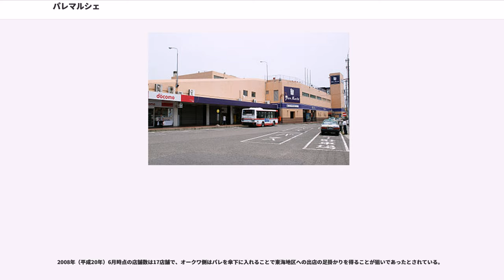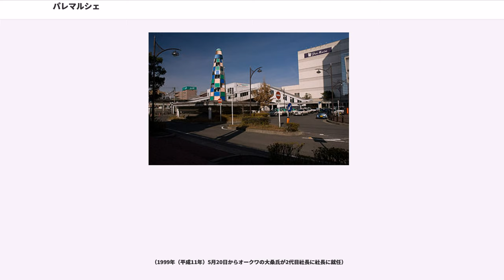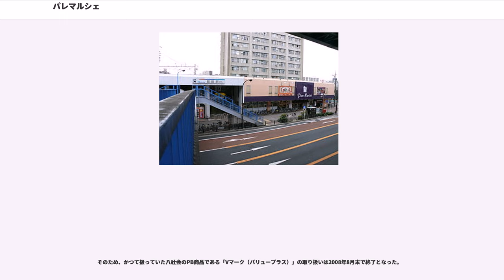パレマルシェ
パレマルシェ（英称：Pare Marche）は、オークワ（本社：和歌山県和歌山市）が愛知県を中心に店舗を展開するチェーンストアのブランド名である。
旧店名は名鉄パレ（めいてつパレ）。かつては名古屋市熱田区に本社をおく株式会社パレが運営していた。

2008年（平成20年）6月にオークワの傘下に入り子会社となり、2012年（平成24年）2月に吸収合併され、法人としては消滅した。

パレマルシェはスーパーマーケットと百貨店によって構成される。名古屋鉄道の駅周辺に立地する店舗が多い。

店名の「パレ」は、フランス語の（着飾った、優雅な）に由来する。

2012年（平成24年）2月21日に和歌山県を中心に三重県や奈良県に店舗を展開する小売業のオークワに吸収合併され、法人としては消滅したものの、店舗ブランドは維持されている。

1959年（昭和34年）2月に名鉄共栄社（現・名鉄産業）が鳴海団地内に鳴海スーパーマーケットを開設したのが始まりである。

1960年（昭和35年）9月7日には名古屋ショッピを設立し、1961年（昭和36年）4月に名古屋市千種区の名古屋市営地下鉄池下駅東口に建設された日本住宅公団の団地内にスーパーマーケットの池下店を開設した。
先述した鳴海スーパーマーケットは池下店の開設と同時に名古屋ショッピに移管された。

名古屋ショッピは1962年（昭和37年）7月に名古屋市緑区の住宅公団鳴子団地内に鳴子店を開店したのを皮切りに、岩倉団地の岩倉店や平針団地の平針店、知立団地の知立店など団地型スーパーの出店を進めて行った。

また、1962年（昭和37年）4月に二ツ杁駅に二ツ杁店を出店したのを皮切りに、同年12月に笠寺駅に笠寺店、1963年（昭和38年）3月に国府宮駅に国府宮店、同年5月に柏森駅に柏森店と母体となった名古屋鉄道の駅への多店化も進められた。

岐阜市にあった丸宮百貨店を買収して1962年（昭和37年）11月に名古屋鉄道と名鉄百貨店、新岐阜百貨店の共同出資により資本金3000万円で株式会社岐阜ストアーを設立し、12月に岐阜店を開設したのが始まりである。

1963年（昭和38年）10月に大垣駅前に大垣店を開店したのを皮切りに多店化を進め、同年11月には美濃太田店も開設している。

この他にも、1964年（昭和39年）6月に株式会社多治見ストアーを設立し、多治見市本町にあった主婦の店多治見店の営業を継承して岐阜県内でスーパーマーケット事業を展開した。

1965年（昭和40年）8月10日に名鉄ストアーを設立し、同年12月に上飯田駅に日本住宅公団と共同でマンションを併設した駅ビルの中に上飯田店を開設したのが始まりである。

1967年（昭和42年）6月に又穂店を出店したのを皮切りに多店化を進め、1968年（昭和43年）11月に津島駅に津島店、1971年（昭和46年）3月に新那加駅に新那加店と出店を進めており、又穂店という例外を除いて駅ビルへの出店を進めて行った。

1972年（昭和47年）10月に北陸に進出したほか、1974年（昭和49年）1月に北マリアナ諸島のテニアン島に出店したのを皮切りに1976年（昭和51年）3月には北マリアナ諸島のサイパン島へ出店するなど海外へも店舗展開した。

1983年（昭和58年）9月には名鉄神宮前百貨店を開設して百貨店事業に進出した。

事業の効率化を図るため経営統合を進め、1987年（昭和62年）9月1日に名鉄ストアーと名鉄ショッピが合併して名鉄グループのスーパーマーケット事業は一つに経営統合されることになった。

その後、1992年（平成4年）3月1日には社名をフランス語で「優雅」の意味の「パレ」という言葉をとって株式会社名鉄パレに変更した。

2005年（平成17年）5月時点でスーパーマーケット23店舗と百貨店3店舗、ホームセンター1店舗の計28店舗を愛知県中心に展開していた。
（ただし日本百貨店協会には加盟せず）

名鉄グループ中核企業の一つであったが、2002年（平成14年）度から連続して当期純利益が赤字となり、計50億円以上を出資して支援してきた名鉄グループは独力での同チェーン再建を断念することになった。

そして、2005年（平成17年）4月26日に同年9月1日付でフェニックス・キャピタル株式会社...